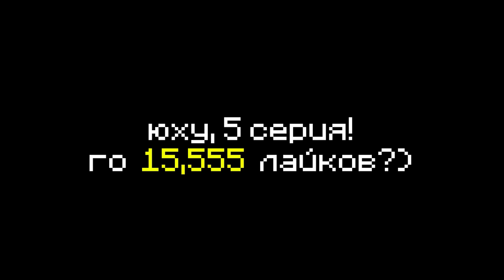НЕРЕАЛЬНО ИМБОВЫЙ МОЛОТ ► LP ТехноМагия 3 #5 ► Майнкрафт Выживание с Модами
Как я построил скрафтил нереально имбовый молот?
В этой серии выживание Minecraft с модами мы это узнаем! Я добавил мод на новые инструменты бога, оружие, молоты, кирки. Без модов такое не скрафтишь!